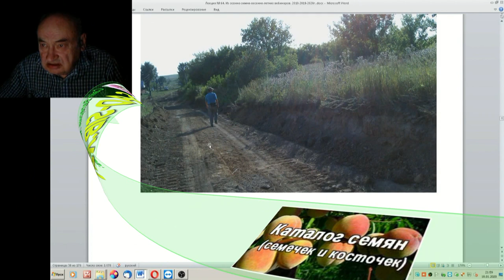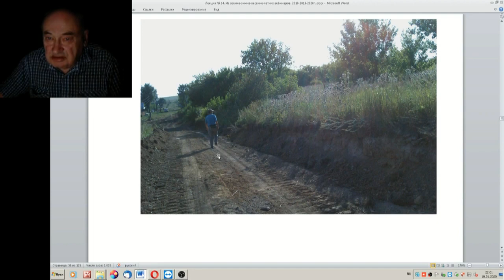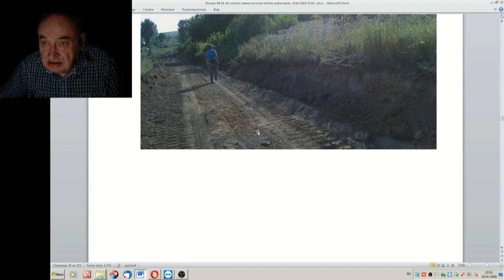64 ч 13 Посадка Груш